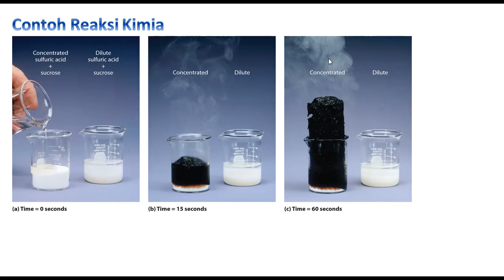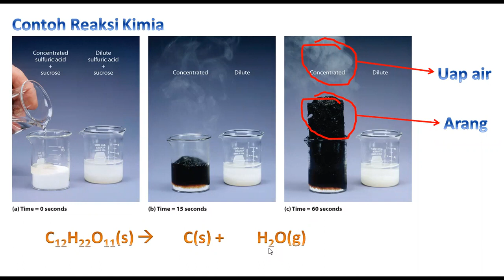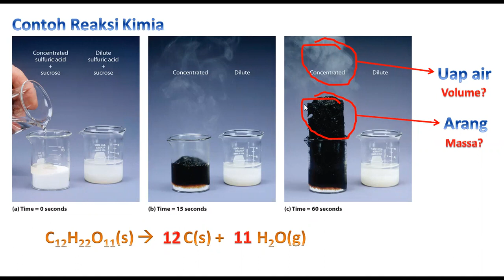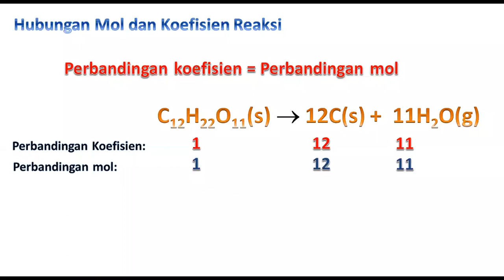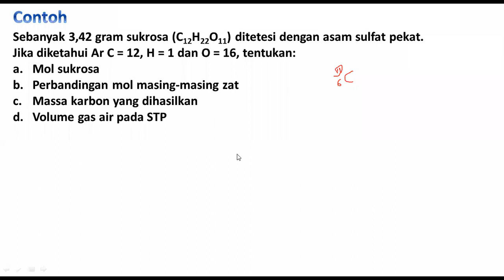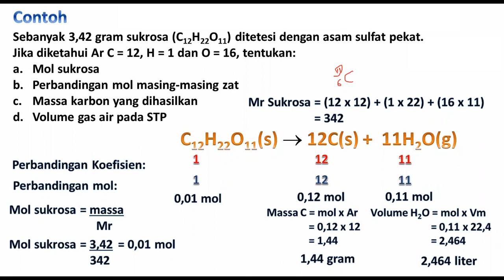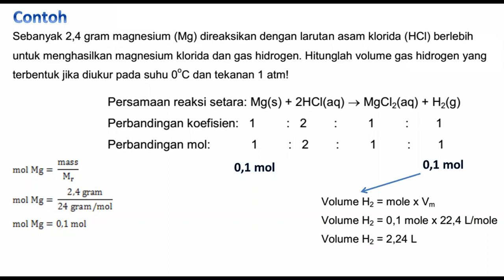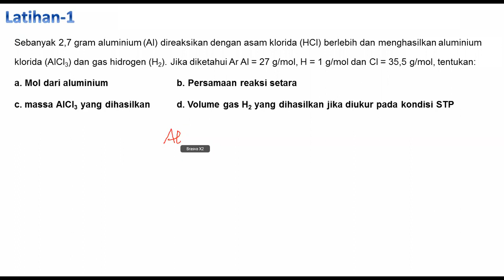Stoikiometri Kimia Kelas 10 Kimia Kelas 10 Semester 2 Menentukan Jumlah Zat Hasil Reaksi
Assalamu'alaikum. selamat datang di channel Kimia itu Gancil. Channel ini khusus didesain untuk membelajarkan kimia di jenjang SMA/MA/SMK agar menjadi lebih menarik dan mudah. Terimakasih.

Stoikiometri Kimia Kelas 10: Menentukan Massa, Volume, Jumlah Partikel, Molaritas Hasil Reaksi